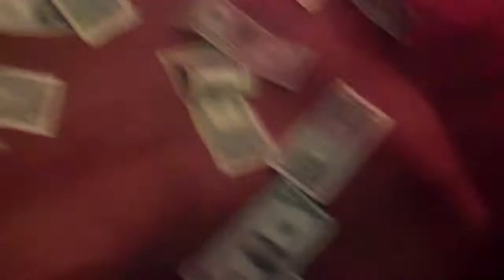Janet Granite, 5th ANNUAL WITCH SHOW!!!, Endora, Bewitched, One Way Or Another, Blondie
WhenSaturday, October 5, 2013
Time10:00pm
Description
BUBBLE BUBBLE, SOIL & STUBBLE!!!

It's that time of the year again folks, time for the FIFTH annual WITCH SHOW!!! The longest running show in the HERstory of the BLUE MOON!!!

The fifth annul on the 5th of October?!

Coincidence no, clearly witchcraft is afoot!

SO JOIN US FOR SPELLS & SPIRITS!!!

SPOOKS & SCREAMS!!!

This year's Coven includes (but is not limited to.) :

the empress Veruca la'Piranha

Sharon Needles

Janet Granite

The Moon Baby

Kitty Klottsalot

Veronica Lustt

Cindy Crochford

Mahogany La PiranHa

Lydia Dahmer

Bebe Beretta

Bambi

SO THROW ON A POINTED HAT & CLOAK, HOP ON YOUR BROOMSTICK AND FLY DOWN TO THE BLUE MOON!!!